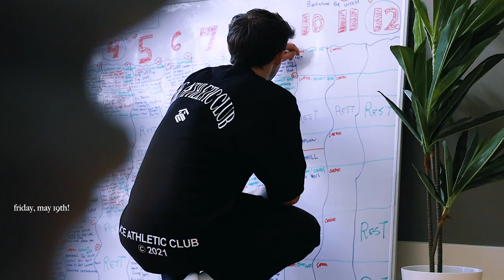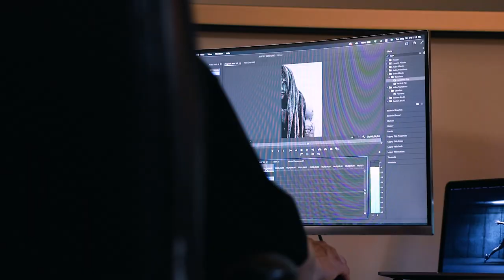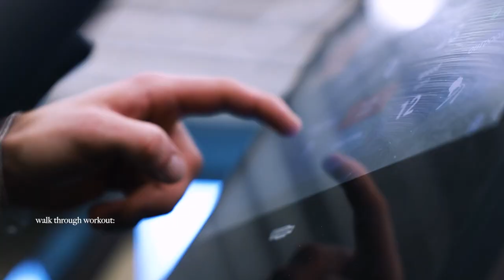Living Alone Diaries | Workout With Me, Life Update, Running A Brand Q & A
Hello everyone! Welcome back to another week in my hectic life. In today's video, I'll be taking you on a journey providing a complete upper body walk through workout. But that's not all! I'll also be addressing your questions about running a successful brand, sharing my personal experiences, and providing invaluable tips on how you can achieve whatever you put your mind to. Moreover, I'll be giving you an update on what to expect from me in the near future!

GO PRO HERO 8 BLACK 4K WITH TOUCH SCREEN

CANON LENS 24-70mm f2.8

SIGMA 50mm f/1.4 CAMERA LENS

BOSE HEADPHONES 700 NOISE CANCELLING BLUETOOTH HEADPHONES

Timecodes
0:00 - Intro
0:10 - Welcome Back
0:32 - Heading To The Office
1:10 - New ICE Tee
1:22 - Q & A
1:52 - ICE Update
2:35 - 12 Week Cutting Guide Coming Soon!
3:07 - Question 1: Biggest Risk With Creating ICE / My Mentality
3:53 - Question 2: How Did You Start A Clothing Brand
4:38 - Walk Through Workout / Warm Up: Stairmaster
4:51 - Core Progression 1: Elevated Crossing Crunch
4:56 - Elevated Toe Touch
5:04 - Pre-Exhaust: Cable Lateral Raise
5:12 - Workout Of The Day
5:17 - Progression 1: Barbell Military Press
5:52 - Military Press Drop Set
6:10 - Progression 2: Close Grip Lat Pulldown
6:42 - Progression 3: T-Bar Row